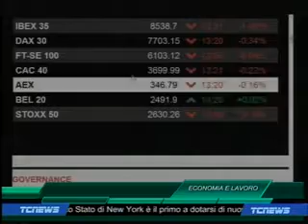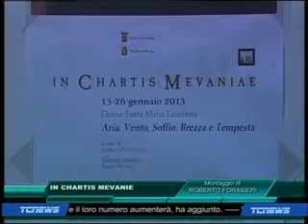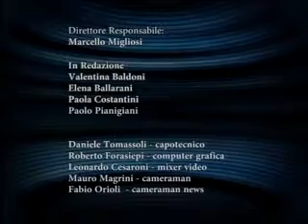tg del 15 01 2013 mattina